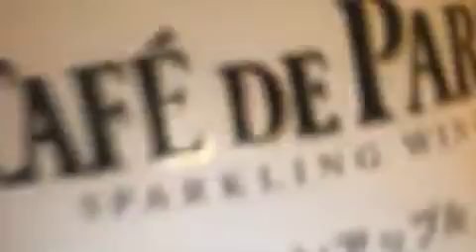[ツイキャス] ライブ #551947401 (2019.06.23)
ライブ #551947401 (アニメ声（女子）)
日時: 2019/06/23

00:00 - 声優BAR 9本ヒマリちゃん